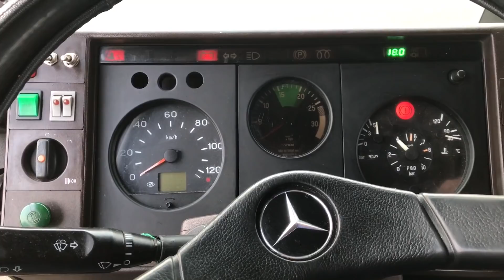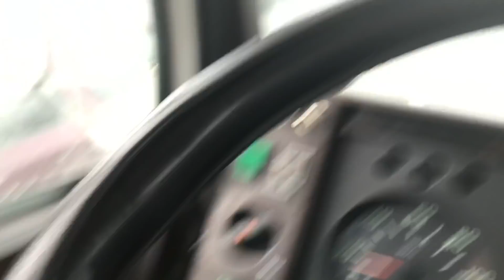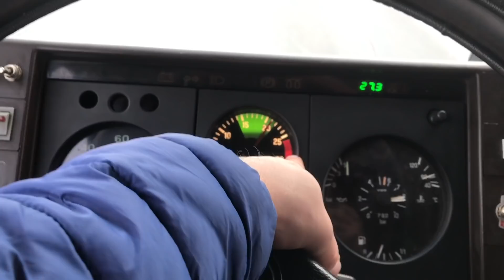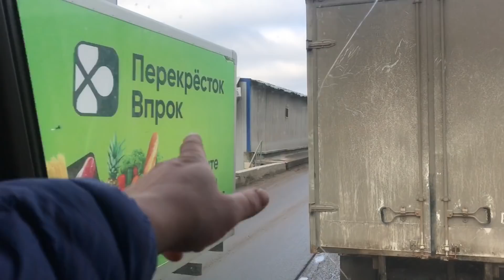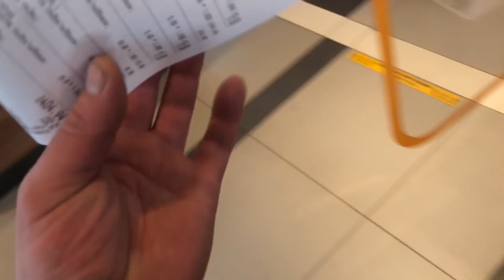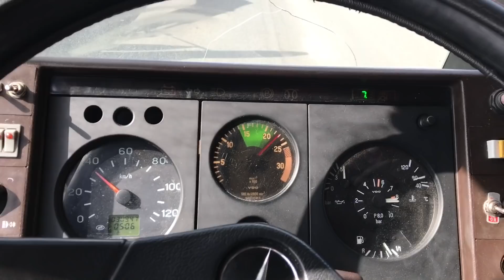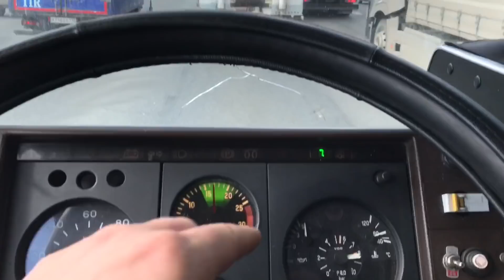Работаем в Москве | Стреляю ‘салярку’